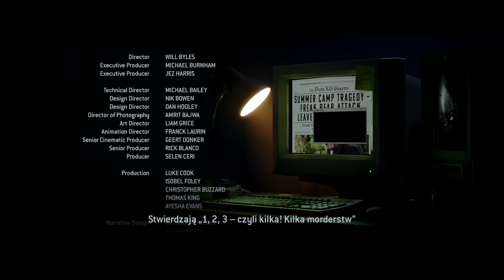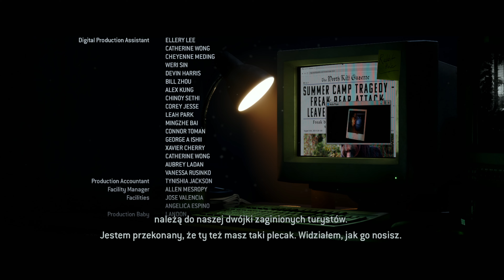The Quarry PL | Rozdział 10 - Sklep Stacjonarny (Dobre Zakończenie ale nie Każdy Przeżył)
Zagrajmy w The Quarry PL | Rozdział 10 - Sklep Stacjonarny (Dobre Zakończenie ale nie Każdy Przeżył)

Gdy słońce zachodzi ostatniego dnia obozu letniego, wychowawcy Hackett's Quarry urządzają imprezę pożegnalną. Sprawy szybko przybierają zły obrót.

Ścigani przez zalanych krwią miejscowych oraz coś znacznie bardziej złowrogiego, plany imprezowe nastolatków przeradzają się w noc horroru.

Zagraj jako każdy z dziewięciu wychowawców w przejmującej opowieści, gdzie każda decyzja ukształtuje przebieg historii.

TWOJA HISTORIA, ICH LOS
Ocalisz przyjaciół, czy uciekniesz, by ratować życie? Każdy wybór, duży czy mały, kształtuje twoją historię i określa, kto przeżyje, aby ją opowiedzieć.

POWALAJĄCE KINOWE DOŚWIADCZENIE
Nowoczesne techniki przechwytywania twarzy i filmowe oświetlenie w połączeniu z niesamowitymi występami hollywoodzkiej obsady ożywiają horror w Hackett’s Quarry.

POCZUJ STRACH RAZEM ZE ZNAJOMYMI
Graj z maks. 7 znajomymi online*, gdzie zaproszeni gracze oglądają i głosują na kluczowe decyzje, kształtując historię całą grupą! Lub graj w trybie współpracy na kanapie z horrorem imprezowym, w którym każdy kontroluje wychowawcę.

DOSTOSUJ SWOJE DOŚWIADCZENIA
Poziom trudności, który można dostosować, pozwala graczom na każdym poziomie umiejętności cieszyć się grą, a tryb filmowy zamienia The Quarry w thriller kinowy.